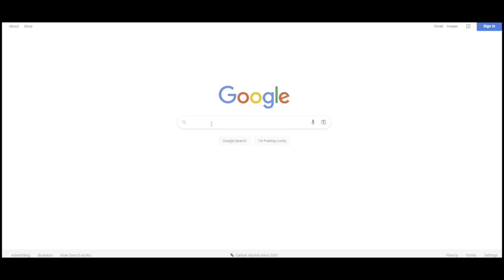EAFC 24 - (*END GAME*) THE BEST 4222 CUSTOM TACTICS + PLAYER INSTRUCTIONS!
Welcome to another video here on my channel, today i am showing you my 4222 Tactics.

Martain88